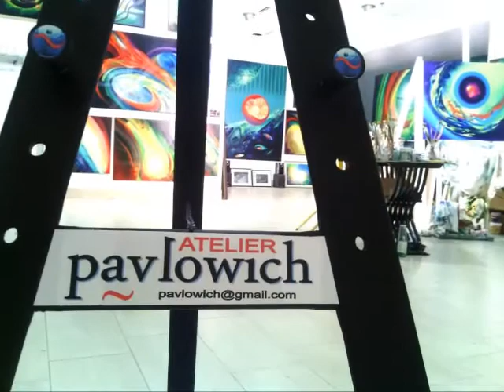* THE BEST OF DRAZEN PAVLOVIC ~ 2013th *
This video is a presentation of selected paintings from my art production incurred during the 2013th. ~ I hope you'll like it  ~;)

Mr. David Engstrøm - founder of TMM ( The Metastbilian Movement ) my dear friend, a colleague, a versatile artist and high authority in the field of neuroscience about this says :
" Stunning ! Brilliant ! You are a pioneer exploring~creating in the metastabilian mode, using your squiggle sense, your sixth sense of the complementary nature and paving the way for others who will follow your lead, and begin their own personal 'squigglequest', helping the world to become aware of the amazing potentials resident in every sentient brain~mind. I am with you and support what you do, and am also a fan. Keep going Drazen, may the squiggle be with you! Your Metastabilian brother and friend, David Engstrøm. ~:)

I am very grateful to Mr. David on these beautiful words and I'm very proud about it !